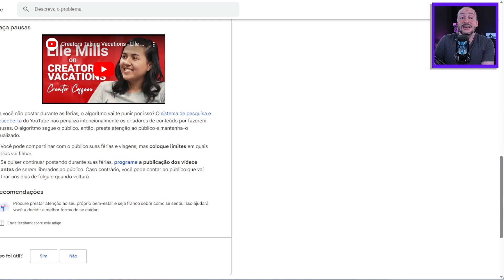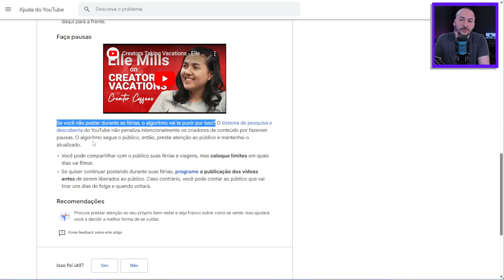✈ Como tirar Férias do seu Canal no YouTube (sem perder visualizações)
Você deveria dar um tempo do seu canal no YouTube e curtir umas férias, longe de gravações, estatísticas e criação de conteúdo. Para isso foi necessário algum planejamento.